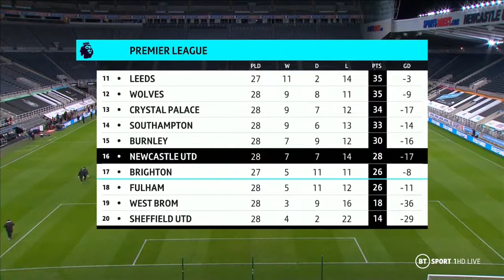NEWCASTLE FC VS ASTON VILLA FC {POST MATCH ANALYSIS AND REACTION} Lascelles rescues with equaliser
Newcastle United captain Jamaal Lascelles struck deep into added time to cancel out an 86th minute own goal by defender Ciaran Clarke and secure a barely deserved 1-1 draw at home to Aston Villa in their Premier League clash on Friday.

After a game that had plenty of industry but precious little quality, Newcastle substitute Jacob Murphy came close to giving the home side the lead as he smacked a right-foot shot off the crossbar in the 83rd minute.

It was to prove a costly miss as Villa striker Ollie Watkins latched onto a Matt Targett cross three minutes later and his header deflected off Clarke into the net.

Lascelles then popped up to head home in the fourth minute of stoppage time to grab a point that leaves Newcastle in 16th spot on 28 points from 28 games, two points above the relegation zone. Villa are ninth on 41 points from 27 matches.

"Over the course of the game, I wouldn't say it was a fair result -- I thought we were the better team, I thought we had the better chances," Lascelles told BT Sport.

"We've got a really tight group [of players] and we all want to succeed. I think the performances have been a lot better compared to the start of the season."